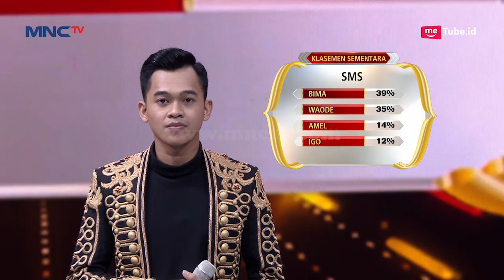Terbaik! Motivasi Dari Master Bertha Memang Terbaik Untuk Bima - Kontes KDI Eps 8 (15/8)